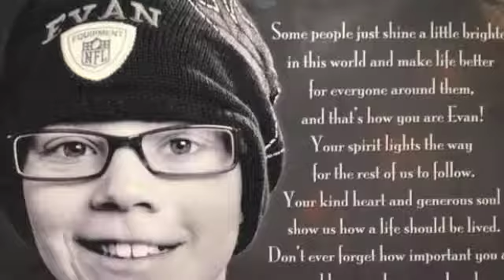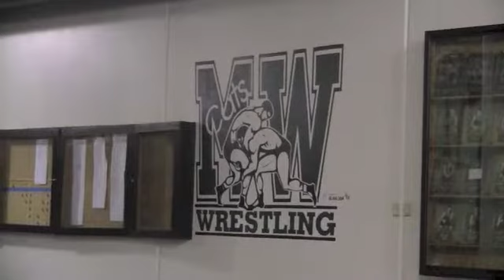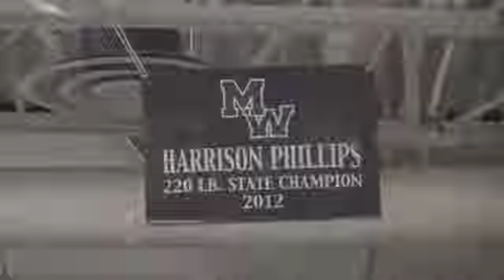Wildcat Report Jan. 21st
Wildcat Report Jan. 21st: Millard West video, Evan Sharp fundraiser, Sports Corner (Hockey, Basketball, Swimming). Reporters: Whitney Van Buren, Breanna Stohs, Brianna Davis, Faith Cain, Meghan Kocovsky, Spencer Bright. Editors: Faith Cain, Brianna Davis, and Kylie Widseth